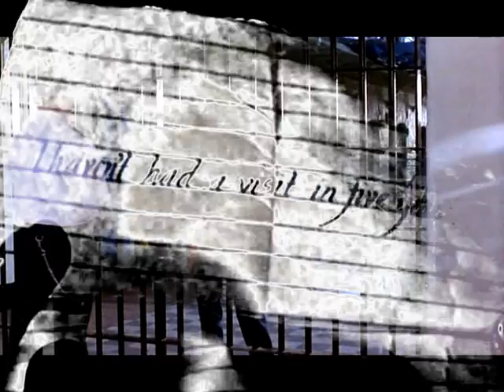CAPTIVES - Tim Roth - Julia Ormond - CHANEY - (Love Hurts)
Love... No-one plans it out... it just happens. No idea how it starts... no idea where, or how, or if it'll work - or end. One thing's for sure; it isn't always sweet words & bright lights.  Sometimes it strikes in the dark, digs in deep and hurts like hell on earth - and makes prisoners of anyone it touches.

CAPTIVES. 1994. Nearing the end of his prison sentence; allowed out on day-release to attend college, Philip Chaney (Tim Roth) begins a relationship with, Rachel Clifford (Julia Ormond) - who works part-time as a Dentist at the same prison.

Personally; I'm LOVING this film. I've only recently found it, and just cannot get enough of it now. And I'm floored by the remarkable performances of the incredibly talented, Tim Roth and Julia Ormond.
I just don't feel I'm watching, actors "acting" - more like, I'm in the corner of the room, watching real people living real lives. And THAT, is what makes this film "live" for me.

(This is just a fanvid, nothing more. Intended purely as a tribute for the film and for, Tim Roth & Julia Ormond.
I've done the best I can, within my limited abilities - and just hope my little vid may find favour. And my grateful thanks for anyone who takes the time to watch what I've attempted to create)